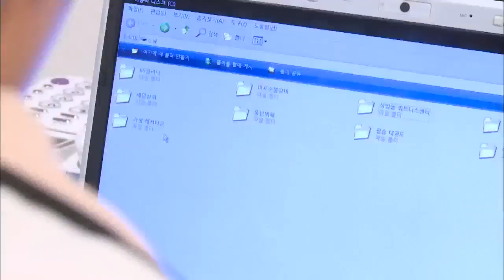막돼먹은 영애씨 시즌12 - Ep.5 : 영애와 사장 사이를 의심하는 라과장! 결국 일내다?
[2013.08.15 방송] "철부지 어른이"

돈 잃고, 무일푼이 된 영애에게 가혹한 특명이 주어진다
어머니의 해외 여행비 200만원을 마련해야 하는 것!

돈 마련에 대한 걱정으로 가득 차 우울한 영애
그런 영애의 사정을 알게 된 철부지 사장은
직원들 몰래, 수상레포츠 장 시안 알바를 하자 제안하고
영애는 수상레포츠 장에서 물에 빠져가며
사장과 검은 알바를 시작한다.

돈 때문에 울며 겨자 먹기로 사무실에서도 알바를 계속 하는 영애.
그리고 사장은 영애가 알바 할 시간을 벌어주기 위해 영애를 챙겨대고
그 사실을 알 리 없는 미란은 영애와 사장 사이를 의심!
영애를 궁지로 몰아가는데...

나이 들긴 쉽지만, 철들긴 어려운
철부지 어른이들의 일상 속으로 들어가 보자~